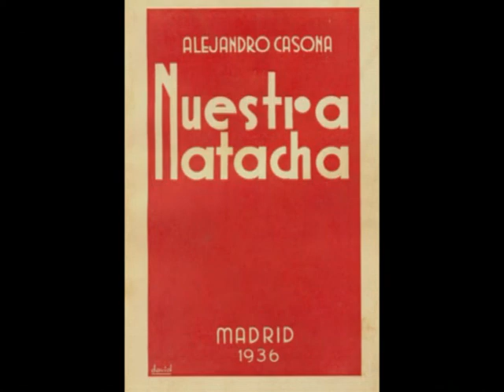nuestraNatacha.ensayo17febrero.avi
ESTÚPIDO!
Oiana Esparza, Xavi Fontana
Ensayo" Nuestra Natacha" 17 febrero 2010